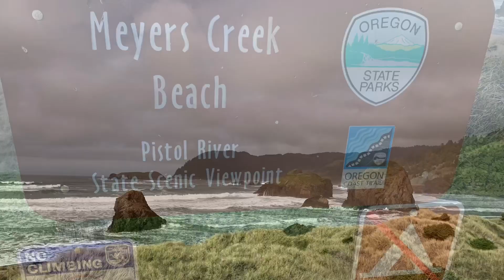Beautiful Oregon Coast, Meyer Creek Beach,Port Orford, Bandon Beach.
Beautiful Oregon coast, Meyer Creek Beach, Port Orford